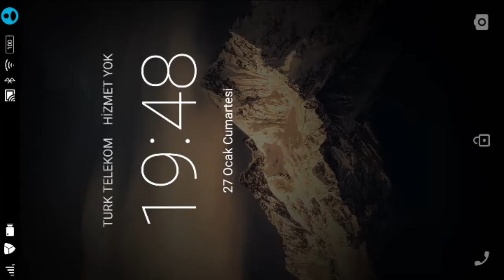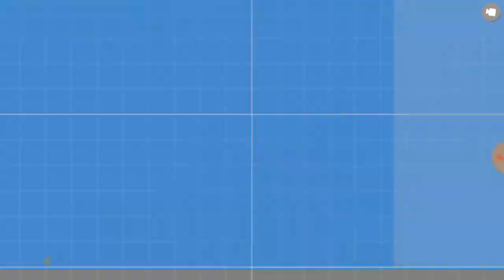Super Tank Emre vs. Günlük Görevler: Devin Mızrağı